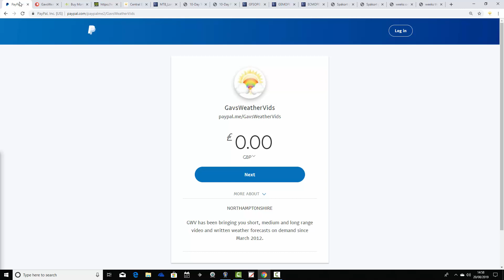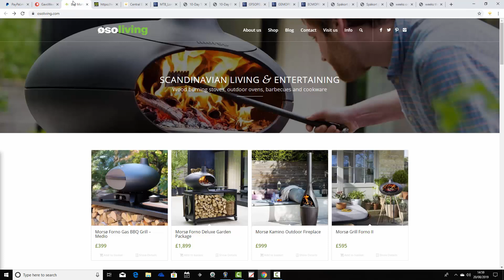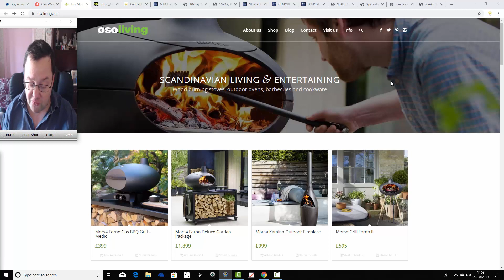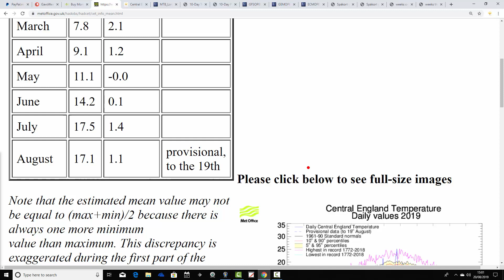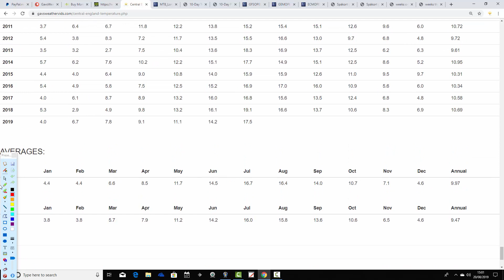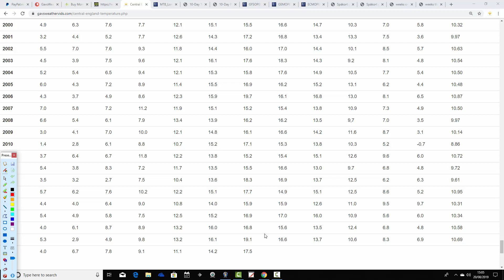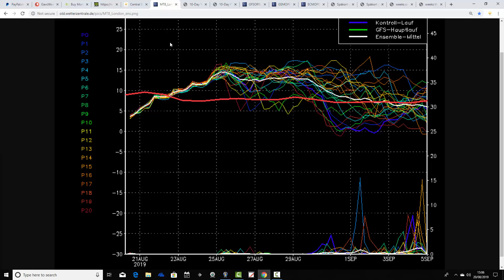Very Warm And Dry For The Last Week Of August (20/08/19)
VIDEO DESCRIPTION:

Week to ten day UK weather video update taking us to the end of August and beyond...